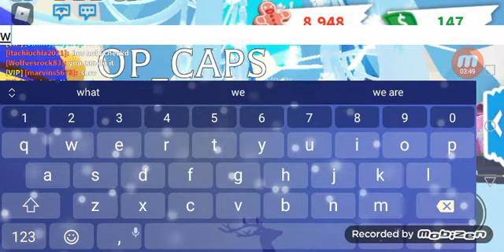giving a shout out to OP_CAPS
guys now he is my bff!